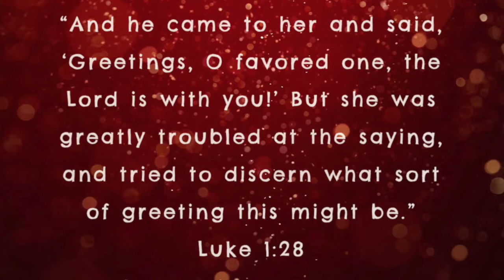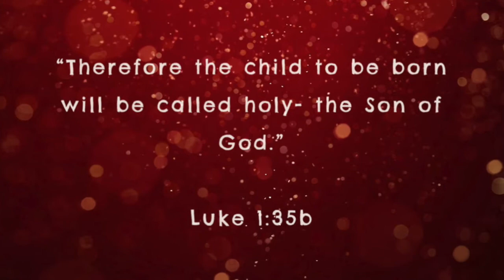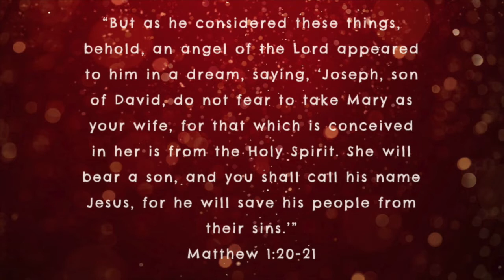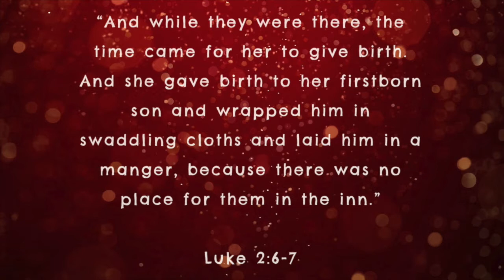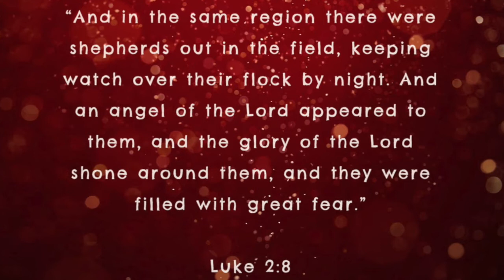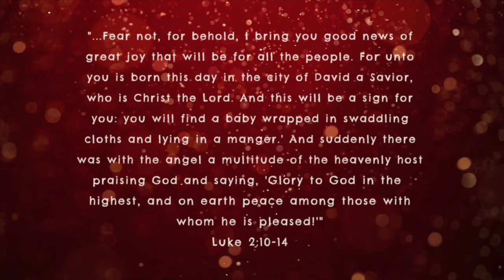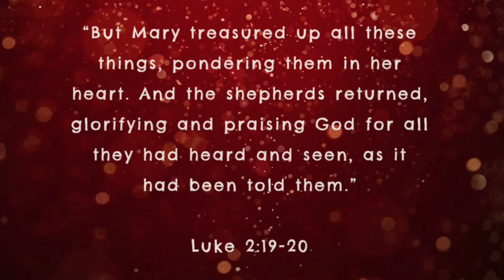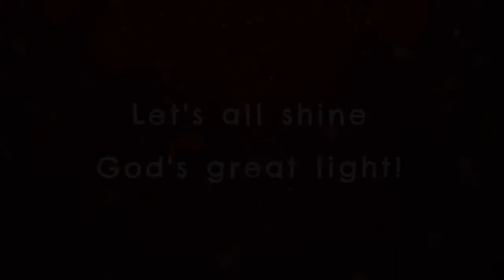Christmas 2020 Lesson!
Preschool, Elementary, and Club 56 are combining this week to celebrate the birth of Jesus! Merry Christmas to all. Let's all shine God's great light!